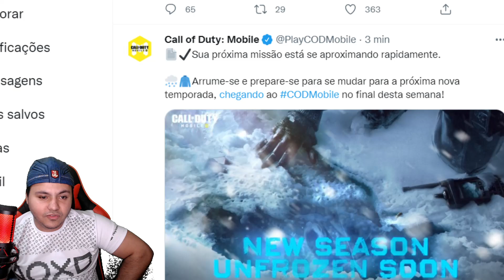SAIU OFICIAL VAI ATUALIZAR VEJA SEASON 11 - CALL OF DUTY MOBILE